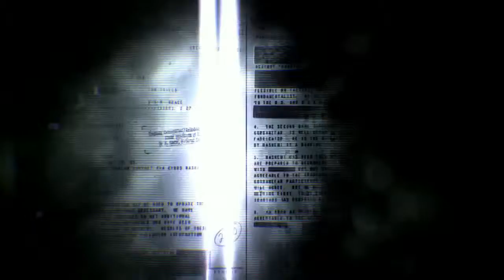Dirty Wars | Official Trailer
Dirty Wars
Investigative journalist Jeremy Scahill is pulled into an unexpected journey as he chases down the hidden truth behind America's expanding covert wars. Traces the rise of the Joint Special Operations Command, the most secret fighting force in U.S. history, exposing operations carried out by men who do not exist on paper and will never appear before Congress.